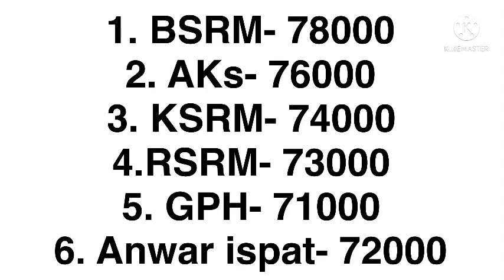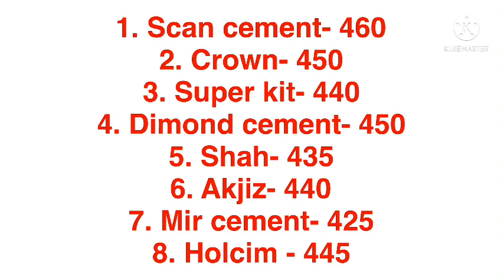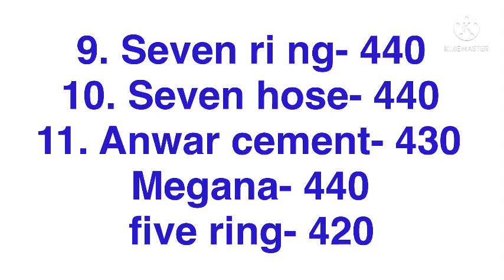কমলো রড ও সিমেন্টের দাম। রডের বতমান দাম 2022। 2022 সালের সেরা 10 টি রডের দাম 2022। All rod price